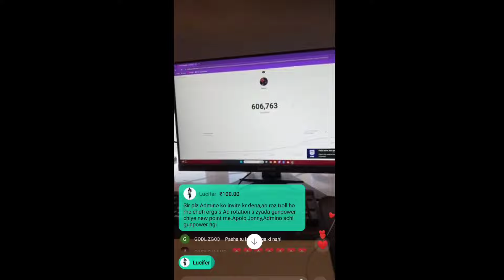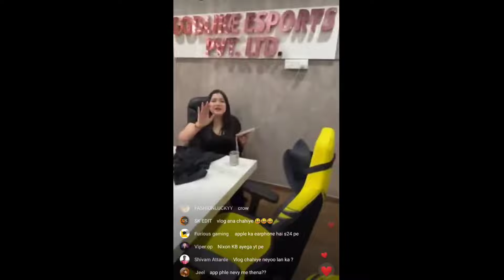Neyoo reply Admino joining Godlike after Iqoo Lan? 😲 GodL playing 4 for Iqoo 🇮🇳